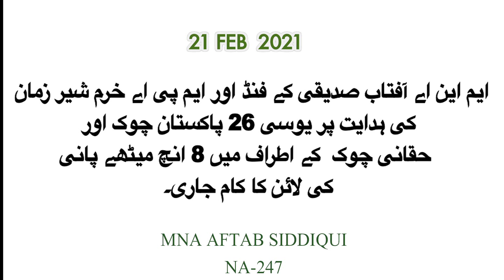پاکستان چوک اور حقانی چوک کے اطراف میں 8 انچ میٹھے پانی کی لائن کا کام جاری۔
ایم این اے آفتاب حسین صدیقی کے فنڈ اور ایم پی اے خرم شیر زمان کی ہدایت پر یوسی 26 پاکستان چوک اور حقانی چوک  کے اطراف میں 8 انچ میٹھے پانی کی لائن کا کام جاری۔